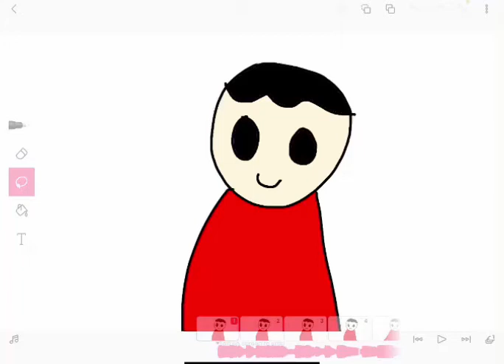FNF and random things